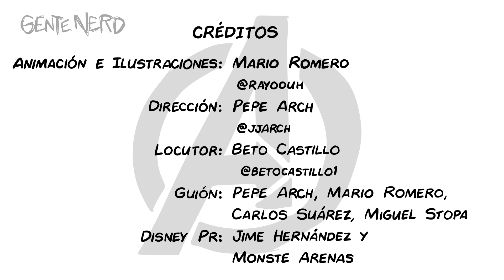RESUMEN DE LAS 21 PELÍCULAS DE MARVEL EN 7 MINUTOS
Mi amigo Pepe Arch de GENTE NERD, me invitó a este increíble proyecto en el que en menos de 7 minutos te damos un mini resumen de las 21 películas previas de MARVEL para que estés totalmente listo para disfrutar de AVENGERS END GAME, si es que aún no las has o la has visto, pero de cualquier manera te vas a divertir mucho con este increíble video ilustrado por "el Rayo" y narrado por un servidor. AGRADEZCO A TODO EL EQUIPO DE GENTENERDD, DISNEY Y A TODOS LOS INVOLUCRADOS PARA HACER ESTE INCREÍBLE PROYECTO REALIDAD Y OBVIAMENTE POR HABERME INVITADO.